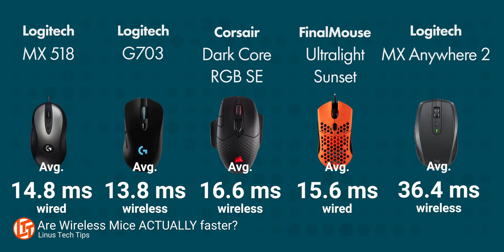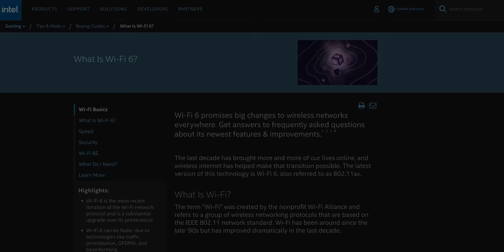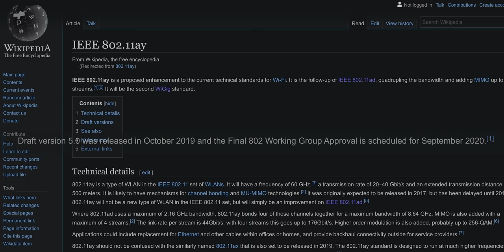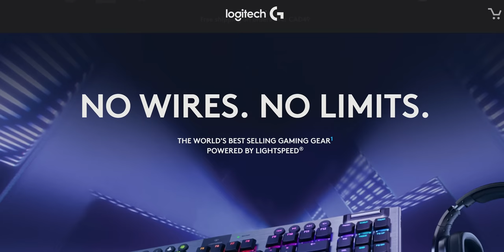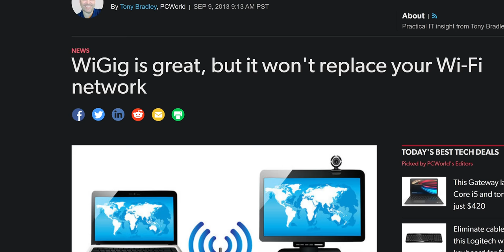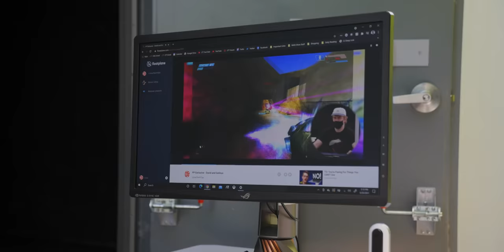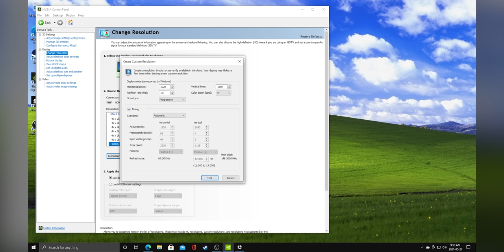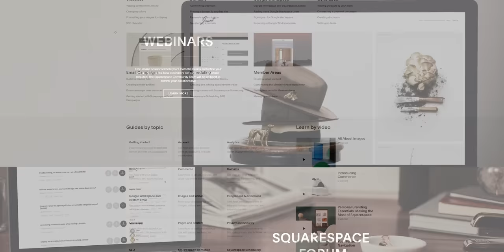It's Time to Disappear Cables - PeakDo Wireless HDMI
Save 10% and Free Worldwide Shipping at Ridge Wallet by using offer code LINUS

Can a sketchy company make a good product? We tried out PeakDo's wireless HDMI transmitter and receiver and the results might surprise you.

CHAPTERS
0:00 Intro
1:12 Wireless History
2:14 PeakDo
4:16 1080p 60Hz
6:14 Signal Interference
7:30 25m Test
9:49 Product Info
12:20 Outro